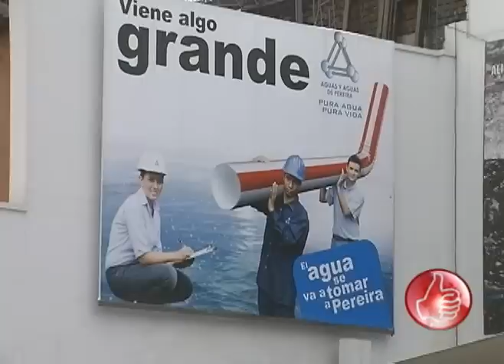BUEN PLAN 11 JULIO (02) CLAUDIA POLO Y SU NUEVO EXITO- FIESTA DEL AGUA- DISFRACES EN PARAPENTE.mpg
LA CALEÑA CLAUDIA POLO ESTUVO DE PASO POR LA CIUDAD DE PEREIRA Y NOS CONTÓ DE SU NUEVOS PROYECTOS, SUS EXITOS Y ACÁ TENEMOS SU NUEVO SENCILLO.         LA EMPRESA AGUAS Y AGUAS DE PEREIRA SE PREPARA PARA UN EVENTO PARALELO DE EXPOAGUA 2010, LA FIESTA DEL AGUA ESTÁ LLENO DE MUCHA DIVERSIÓN Y SORPRESAS.     EN ANSERMANUEVO EN EL VALLE DEL CAUCA, SE VIERON EN EL AIRE LOS MEJORES Y CREATIVOS DISFRACES.